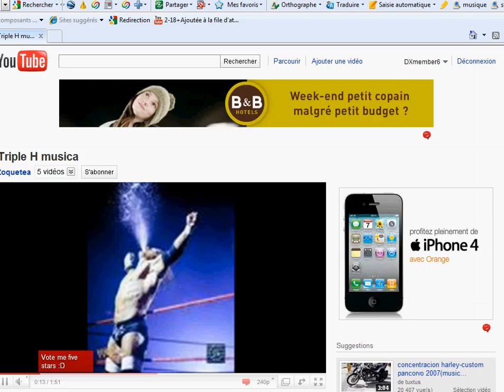Le guide pour débuter à minecraft " Episode 5 : la folie du minage "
voici le cinquieme episode de notre guide pour bien débuter à minecraft